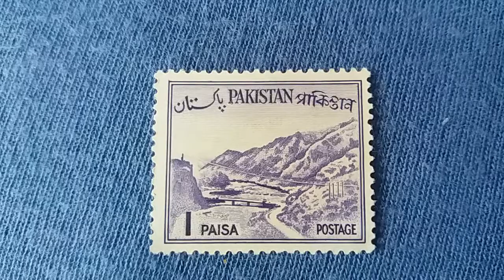PAKISTAN POSTAGE Old Postage Stamp 1 PAISA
Old Postage Stamp Nr°129
rare stamps, sellos raros, timbres rares,
редкие марки, seltene Briefmarken,
nadir nişanlar, nadir pullar, francobolli rari,σπάνια γραμματόσημα, seldsame seëls,редки марки, sjældne frimærker,
harvinaisia ​​postimerkkejä, חותמות נדירות,
稀有郵票, दुर्लभ टिकटें, ritka bélyegek,
stampaí neamhchoitianta, طوابع نادرة,
sjaldgæfar frímerki, レアスタンプ,
haruldased templid, rijetke marke,
retas spaudas, zeldzame postzegels,
sjeldne frimerker, rzadkie znaczki,
selos raros, stampile rare, ријетке марке,vzácne známky, แสตมป์หายาก, tem hiếm,sällsynta frimärken,